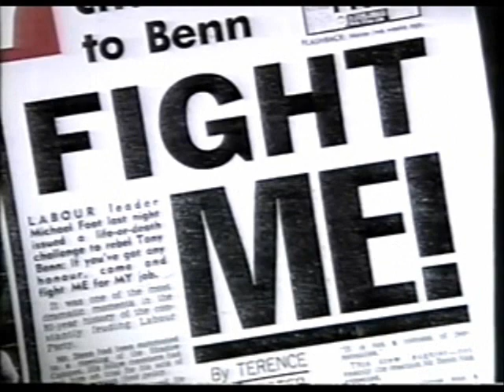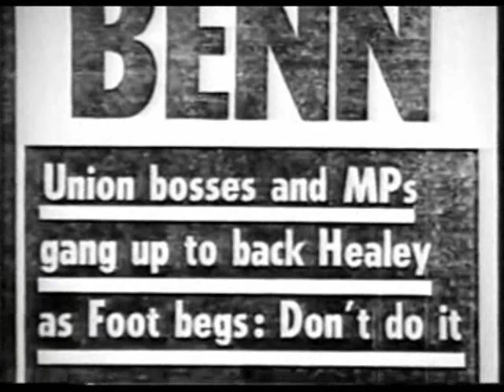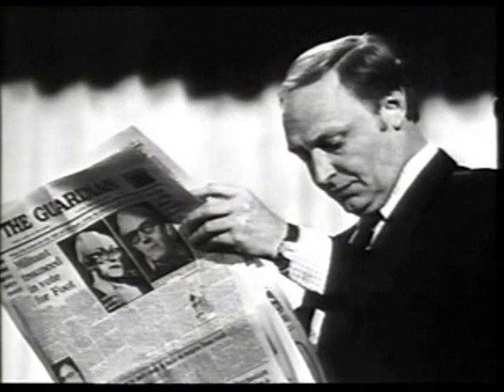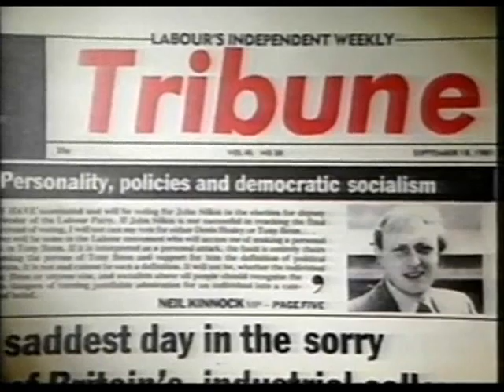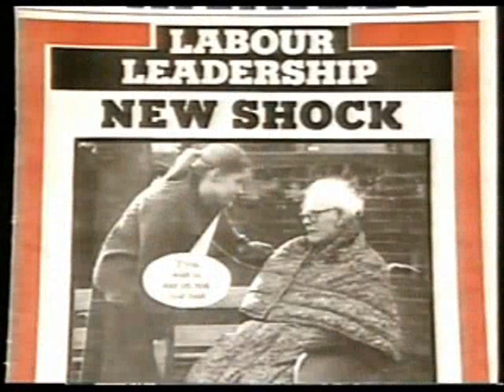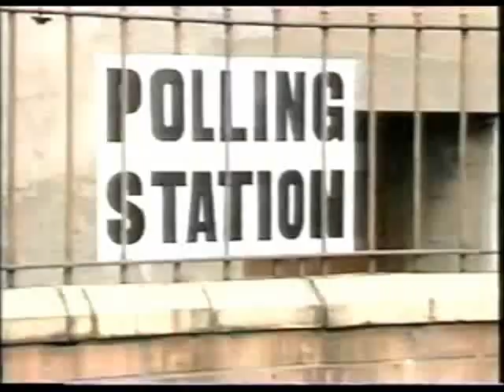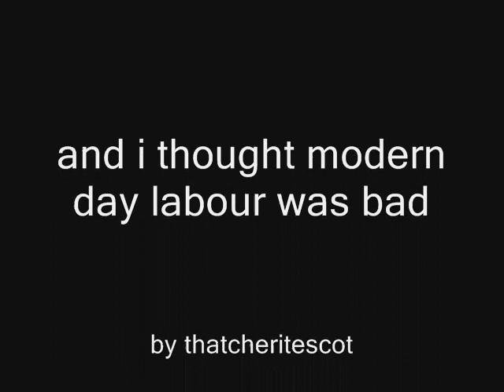Labour - Comrades At War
episode 1 - cast into the wilderness

episode 2 - comrades at war

episode 3 - enter the rose

episode 4 - the pursuit of power